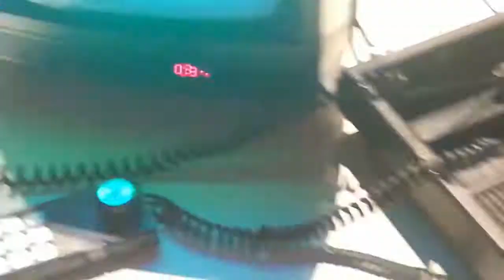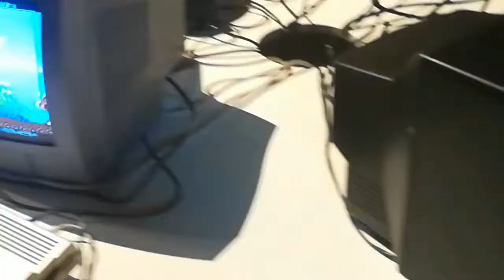Rome Videogame Lab @ Cinecittà Studios (part 2)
Visiting Rome Videogame Lab at Cinecittà Studios.
It was the paradise for retrogamers and e-sport games fan as League of Legends. There you can find the history of videogames from Atari to Playstation and some arcade cabinet.